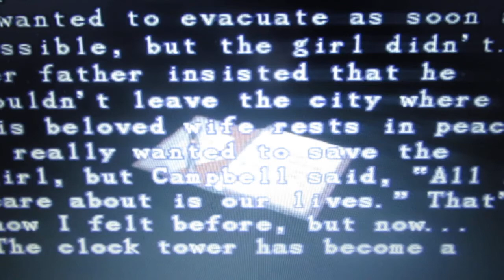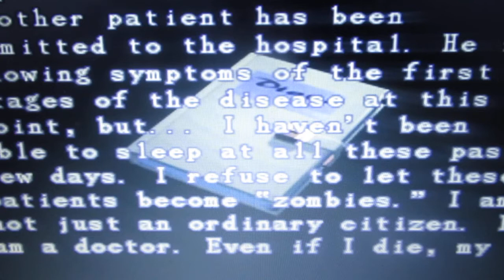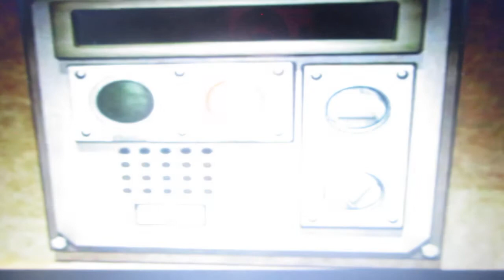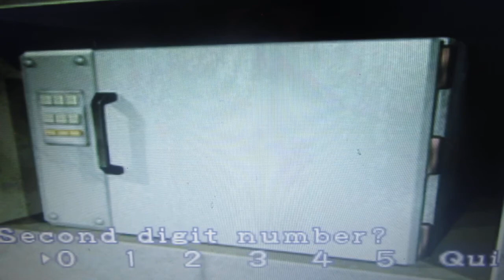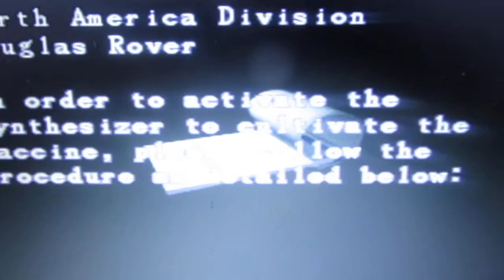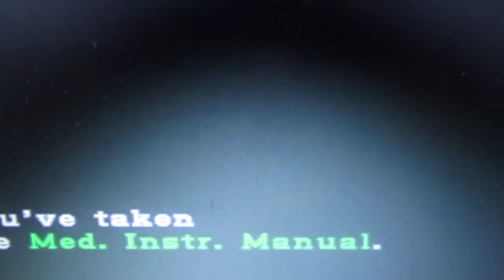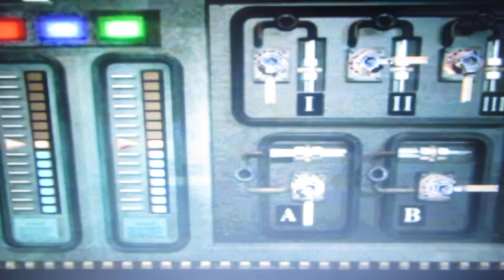Resident evil 25. VÝROČÍ : Resident evil Nemesis 1999 část 5.